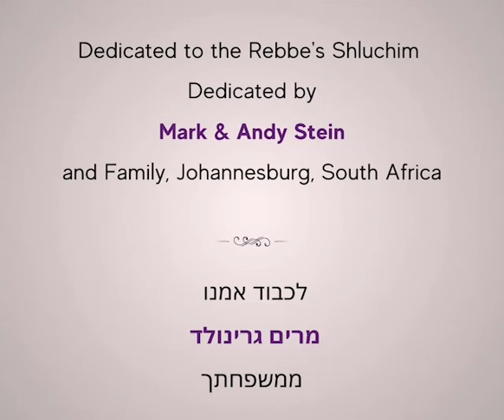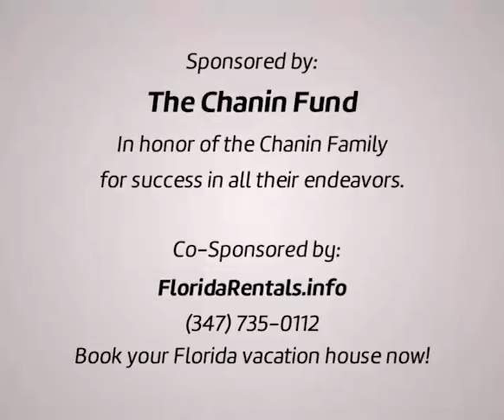Lubavitcher Rebbe: "Powerful Joy" RebbeDaily #2984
The radiating joyous scenes at a Lag Ba'omer parade with the Rebbe, in the year 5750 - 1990.

TO SIGN UP:
Facebook.com/mymaor